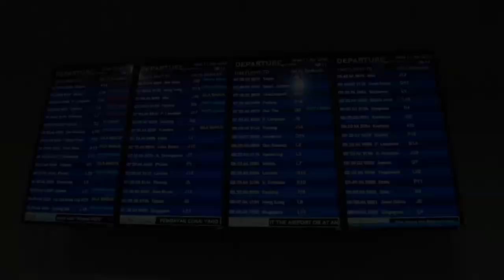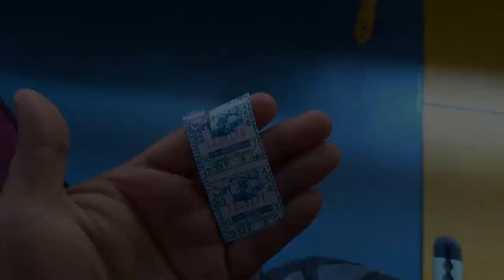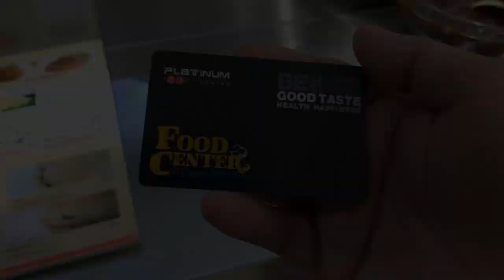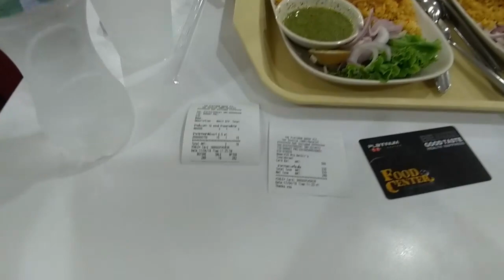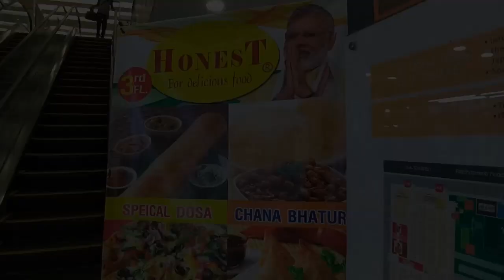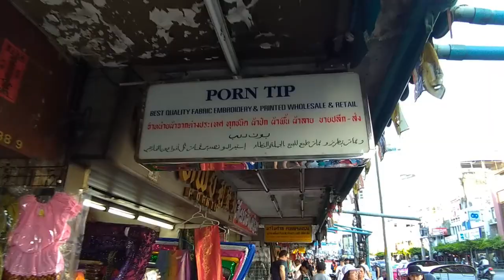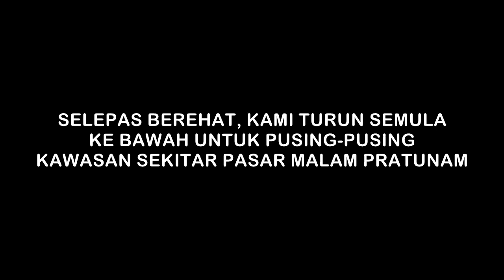Percutian Ke Bangkok, Thailand 2019 (Hari Pertama)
Day 1 : Melaka - KLIA2 - Don Mueang International Airport - Pratunam, Bangkok - Baiyoke Suite Hotel